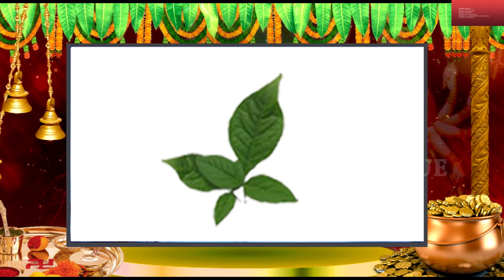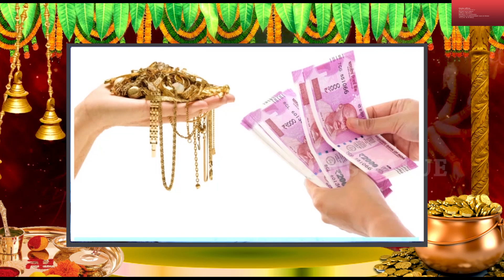வீட்டில் அதிக பணம் சேர 10 அற்புத வழிமுறைகள்! How to Save More Money Top 10 Secrets in Tamil